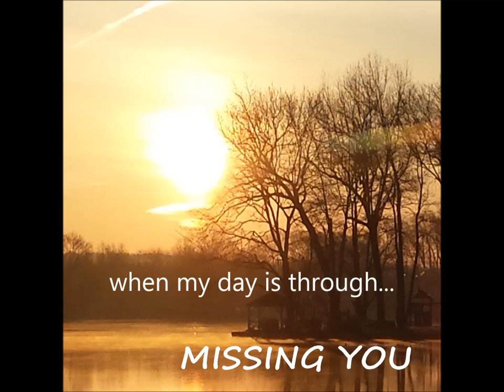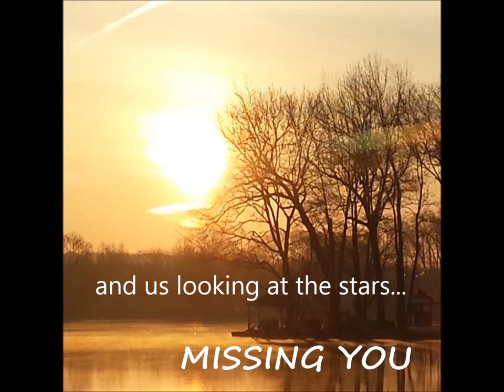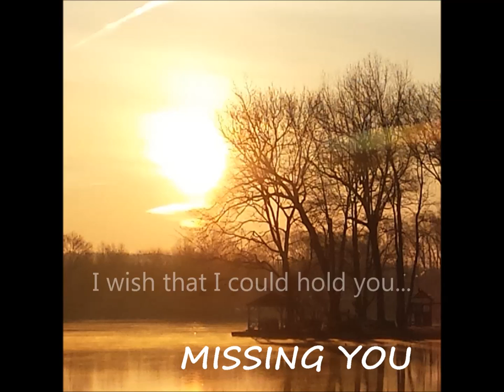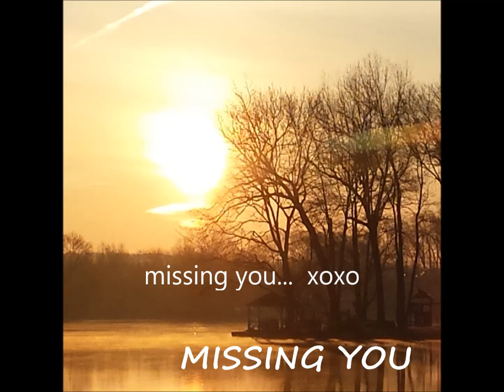MISSING YOU : Relax album : by Shirley Cason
MISSING YOU - Written & Performed by Shirley Cason

LYRICS:
I miss you in the morning
and in the afternoon
I miss you in the evening
when my day is through.

I miss you during Christmas
and on New Year's eve
My heart just keeps hoping
you'll come back to me

Missing you...
missing you...
missing you...

I miss you on vacations
and us looking at the stars
I pray that you are happy
where ever you are

I miss you at each Sunrise
and seeing your smiling face
I wish that I could hold you
and feel your embrace

been missing you
missing you xoxoxo

"call me soon"
xoxoxo

🌟 RELAX album available at these stores :
Amazon Music

DOWNLOAD ALBUM or SINGLES:
Amazon MP3s

🎵ABOUT THE ALBUM:  RELAX
I wanted to record the music that is helping me stay RELAX during these trying times we are all going through. I’m so grateful to everyone that has been following my music throughout the years and so happy to have a new release! My older sister moved in with me last year for medical reasons. She has a classical ear for music and because of that she was a big help listening to all the tracks, remixes, etc. while I was recording this album. It definitely made the journey of recording this album very enjoyable!

Music & Lyrics Written by Shirley Cason